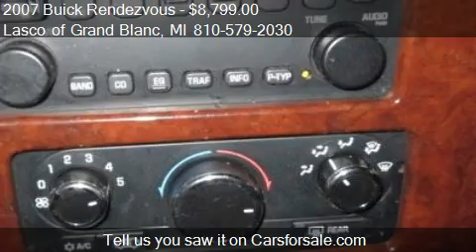2007 Buick Rendezvous - for sale in Grand Blanc, MI 48439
Come test drive this 2007 Buick Rendezvous  for sale in Grand Blanc, MI.

Come in to Lasco of Grand Blanc today for a test drive! This vehicle is not going to last long!3 Month/3,000 Mile Powertrain Limited Warranty. All Vehicles from 2004 and newer. Vehicles with 80,000 to 125,000 Miles.$200 Deductible.